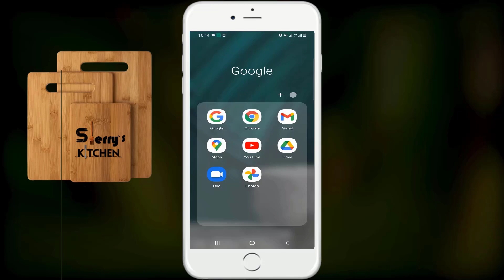Two Types of French Fries🤔🤔 | Potato Chips | Ramadan Specials🌙🌙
baba food rrc, baba fun rrc
 ramish ch vlogs
Chef Rizwan
 vlogs
 family vlogs
food vlogs
how to make crispy French fries
 crispy French fries
 special french frie
, potato snacks recipe
 fries recipe, kfc style
crispy French fries
 restaurant style french fries recipe
 chef rizwna
 aloo ki chips
kfc style crispy fries
french fries recipe
Cooking Lee's
CookingLee's
 recipe, recipes
food
easy recipes
tasty recipes
easy recipe
street food
 cooking
 fries
food recipes
 simple recipes
 asmr
asmr no talking
 asmr food
asmr cooking
 asmr eating
 potato
potato recipes
 french fries recipe
 french fries
 potato chips
 potato fry
감자튀김 만들기
감자튀김
 crispy french fries recipe
 crispy french fries
 fries recipe
frenchfries
masala french fries
 street style masala french fries

crispy Fries,
Easy potato recipe,
chips,
aalo ki chips,
chips banany ka tareeqa,
chips and potato,
restaurant style chips,
Street food chips recipe,
chip,
how to make chips,
potato fries,